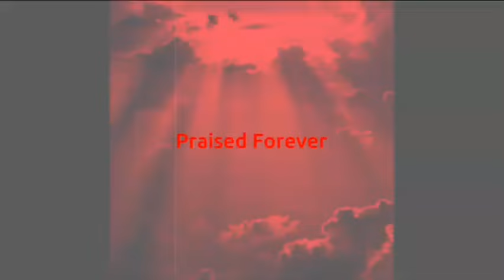Mr incredible becoming canny but it's scary all stars but in @ItsTiml6453 order